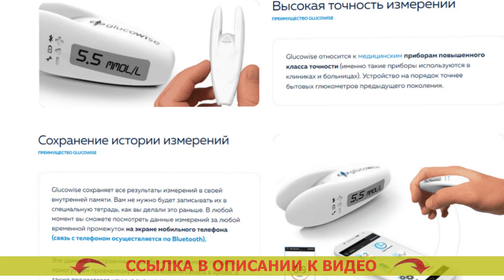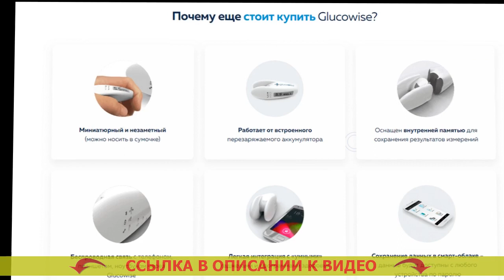ФОТОМЕТРИЧЕСКИЙ ГЛЮКОМЕТР 🎯 НЕИНВАЗИВНЫЙ ГЛЮКОМЕТР РЕАЛЬНЫЕ ОТЗЫВЫ 💡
👌 GLUCOWISE - НЕИНВАЗИВНЫЙ ГЛЮКОМЕТР! ЗАМЕРЯЕТ УРОВЕНЬ САХАРА В КРОВИ БЕЗ ПРОКАЛЫВАНИЯ ПОВЕРХНОСТИ КОЖИ!

= Высочайшая точность замера.
= Бережливость на тест-полосках (они не требуются).
= Новое поколение медицинских приборов.

Чем больше вы будете замерять степень сахара в крови, тем больше будете знать о собственном здоровье.
Учитывая мнение медиков, в нашем мире, где сахарный диабет является весьма частой болезнью, глюкометр, в такой же мере как тонометр (инструмент для измерения артериального давления), должен быть в каждой квартире.

Glucowise – передовой глюкометр, измеряющий уровень сахара в крови без боли.
В противоположность обычных глюкометров, Glucowise мерит уровень сахара в крови человека через кожу человека, не повреждая ее. Глюкометр медкар отзывы. Для замера нужно разместить аппарат посреди большим и указательным пальцами или на мочке уха. Алгоритм измерения сахара в крови. Агрегат передает слабые волны, проведение которых выполняется через ткань и находящиеся там сосуды. Тест полоски accu chek active 50. Приёмник, принимающий волны, устанавливает количество сахара в крови человека на капиллярном уровне. Глюкометр гмате лайф.

Что о Glucowise заявляют медики?
«Конечно, если уж вы испытываете страдания от сахарного диабета 1-ого или 2-го вида, то вам самое главное знать изменения сахара в крови человека в течении всего дня. Акку чек официальный сайт. От этого зависит продуктивность лечения и избежания рискованных последствий сахарного диабета, а также выбор подходящих доз инсулина. Фотометрический глюкометр. Чем больше замеров, вы будете выполнять, тем отчетливее будет ситуация происходящего в вашем организма для вас лично и вашего врача. Глюкометр медкар отзывы.

Раньше число замеров ограничивалось тем, что процедура эта нередко была крайне болезненной, а еще тем, что каждое измерение требовало конкретных издержек (на приобретение тест-полосок, которые продаются дорого). Положен ли глюкометр бесплатно диабетикам 2 типа. Glucowise может дать возможность сполна решить такую задачу. Какой глюкометр лучше купить для пожилого человека. С помощью такого глюкометра можно измерять уровень глюкозы в крови так часто, как это надо. Лучшие заменители сахара при сахарном диабете. Данное устройство я, вне каких либо сомнений, настоятельно рекомендую абсолютно всем диабетикам». Глюкометр без тест полосок цена.

Фотометрический глюкометр Фотометрический глюкометр .